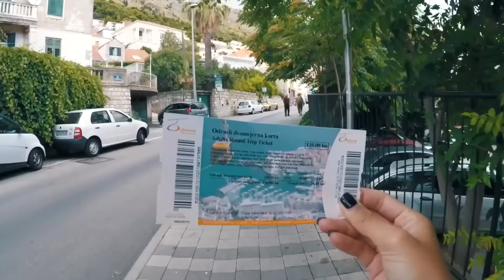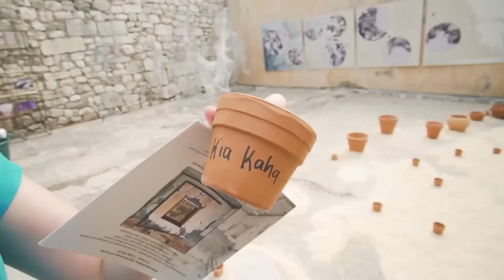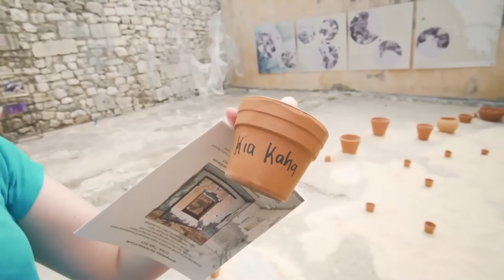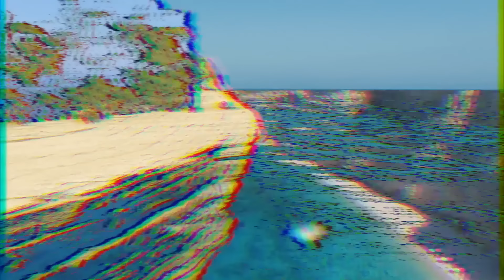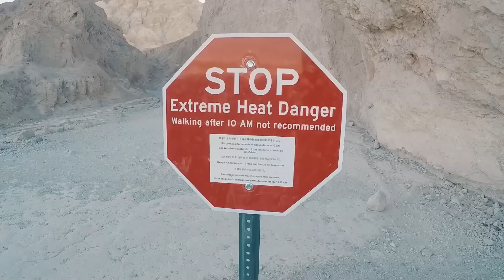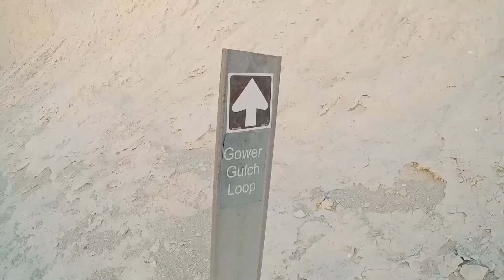Música para la mañana ☀️ Música para levantar el animo ☀️ Trabajar, Estudiar, Pensamiento Positivo